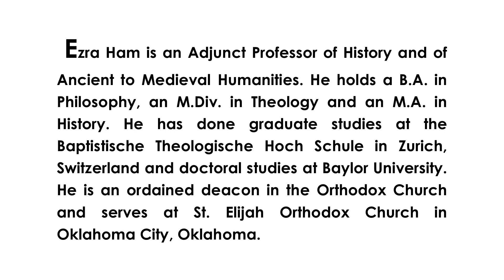Paradise Has Two Trees - Week 16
Paradise Has Two Trees
Week 16
Chapter 16   Paradise Has Two Trees
Presented by
Fr. Deacon Ezra Ham
St. Elijah Orthodox Church Oklahoma City